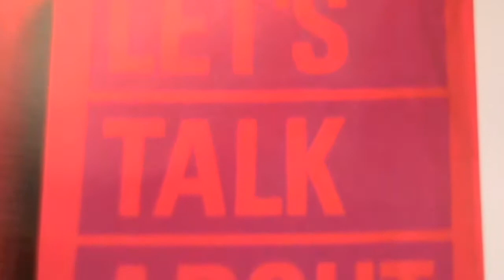TRAIN TO SMILE FITNESS TV 37 Museion & City Fitness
WHEN FITNESS GO TO THE MUSEUM ... This is the new modern collection of Art: ReboundAir with Paintings, Pilates and Statues, Power Yoga and Pictures.
Born to be FIT and CULTURED !